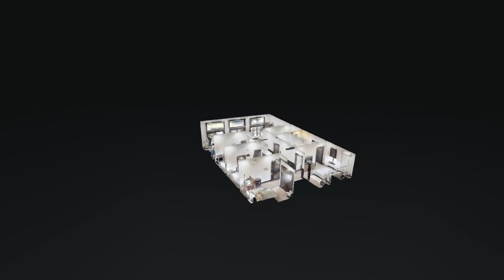6619 KY 339 Wingo KY 42088 — Daria Puchkova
6619 KY-339 Wingo KY 42088 - Daria Puchkova

6619 KY-339 Wingo KY 42088 - Daria Puchkova

6619 KY-339 Wingo KY 42088 - Daria Puchkova